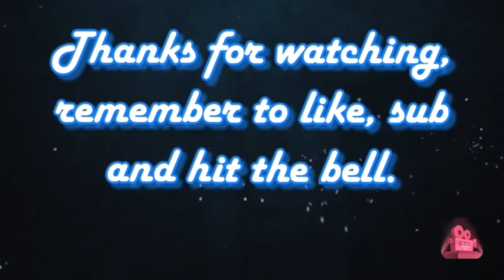Freefire Battlegrounds... We won! He was useless but we won!